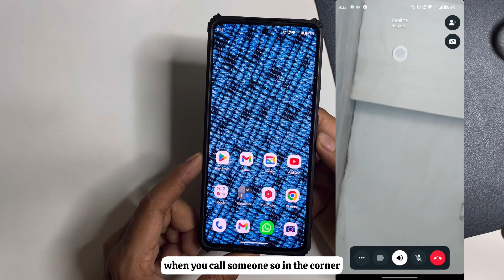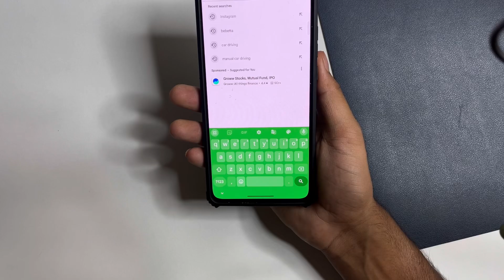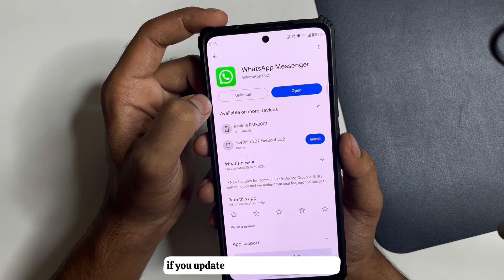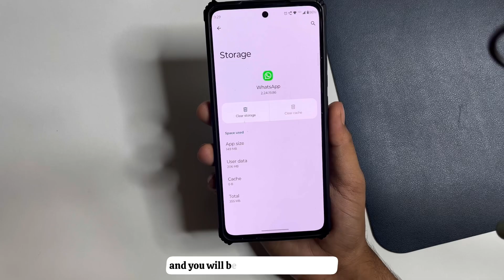How to fix filter option not showing in WhatsApp video call|How to use filter in WhatsApp video call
1.how to fix filter option not showing in whatsapp video call
2. filter option not showing in whatsapp
3. how to use filter in whatsapp video call
4. How to fix filter option not showing in whatsapp video call
5.filter option not showing in whatsapp video call
6.how to enable filter in whatsapp video call